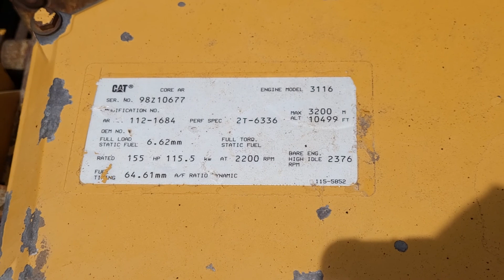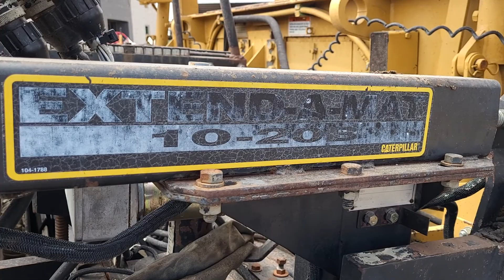PAVIMENTADORA CAT AP-1050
No. Folio: 15028
Marca: CATERPILLAR
Modelo: AP-1050
Año: 1995
No. Serie: 1JG00222
Cantidad: 1.00
CON MOTOR CATERPILLAR 3116 A DIESEL, 6 CILINDROS DE 155 HP, CON TURBO, MARCA EN HORAS 12,650, ANCHO DE 10 FT Y EXTIENDE HASTA 20 FT, PESO 38,801 LBS